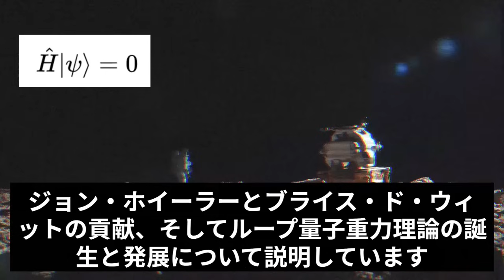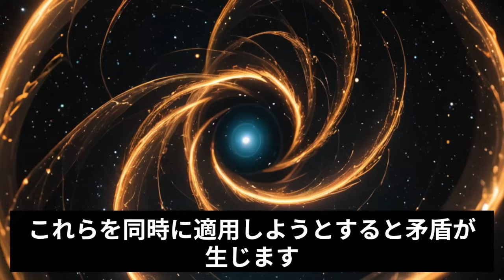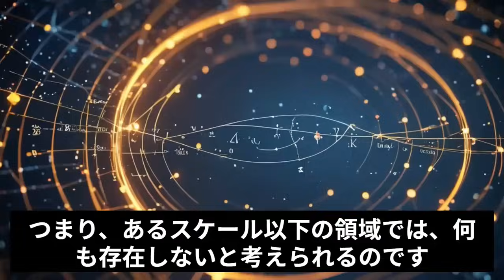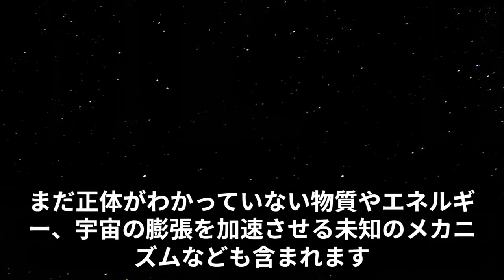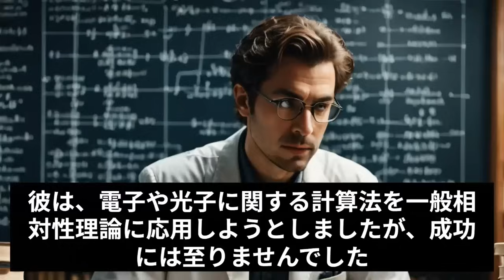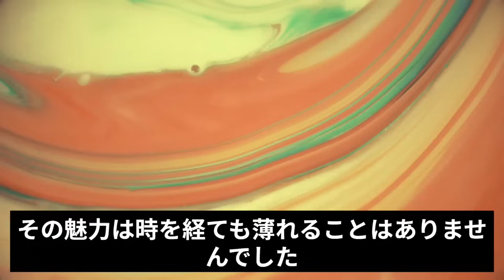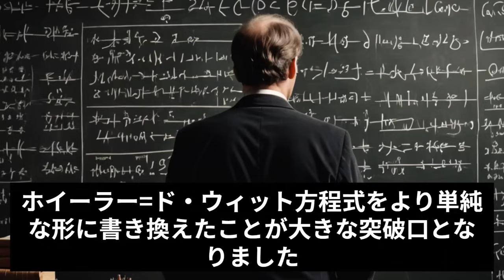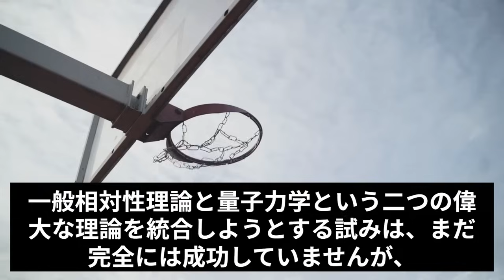空間と時間の量子化：プランク長さとは？量子重力とは？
「ループ量子重力理論」およびそれに関連する物理学の概念について詳しく説明しています。以下にポイントを簡単にまとめます。
・ループ量子重力理論の研究の現状
・理論の背景と必要性
・プランク長の重要性
・理論の発展とその影響
ループ量子重力理論や弦理論が、時空の構成や重力と他の自然界の力の統一に関する新たな理解を提供する可能性があります。
これらの理論の研究から得られる知識は、量子コンピュータや量子通信、新しいエネルギー源の発見など、技術革新にも影響を与える可能性があります。

素粒子物理学 量子重力理論 マトヴェイ・ブロンスタイン ジョン・ホイーラー ブライス・ド・ウィット